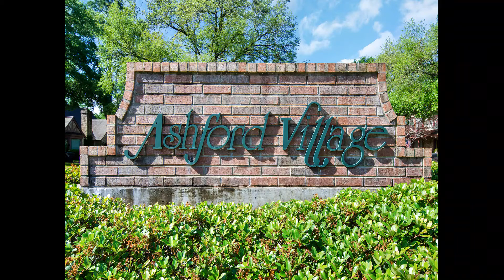Heritage Texas Properties Phoebe Giddens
List brand new listing has been professionally designed to live in and call home.  Complete with a custom pool, and beautiful unique waterfall.